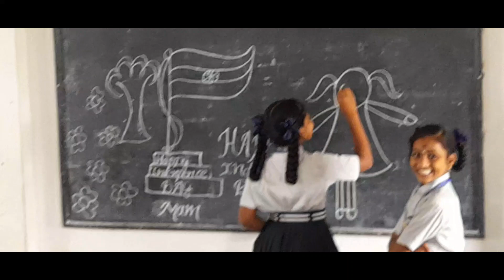15.08.2024 Independence Day Celebration in GBR GROUP OF SCHOOL